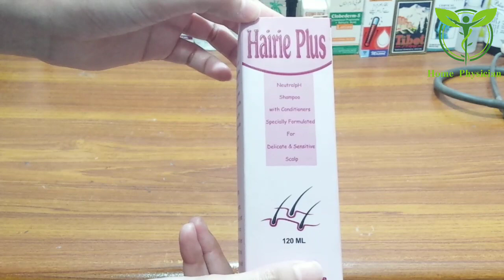Stop hair fall Grow thick hair faster with amazing shampoo - Baalon Ki Growth Karne Wala Shampoo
Videos:
1. Best Hair Fall Oil | 100% Working Hair Loss Solution -سردیوں میں بالوں کو گرنے سے روکنے کا

2. Amazing Toothpaste - Danto Ko Mazboot Banane Aur Saaf Karne Ka Best
Rapid Action Toothpaste

3. How to get Permanent Whitening - Mustaqil Goree Rangat Kerne Wala Mask